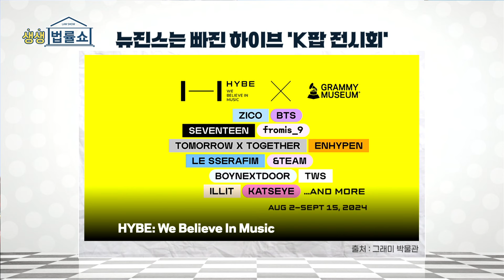[생생 법률쇼] 일반인 향해 플래시 ‘번쩍’변우석, 과잉경호 논란 / 무료 법률상담 신청 02-557-8295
MC: 이지원 / 출연 : 권상희 문화평론가
00:00 오프닝

● 生生 코멘트
01:38 -
1. "'돈쭐'내주자"- 폐지 수집 어르신 라면 제공 식당 응원하는 누리꾼들

2. "혹시 밑반찬 아닐까?"- 제주 ‘5만원 해산물 바가지’  사진을 본 누리꾼들

3. "못할 것 같아" - 배송 중 불어난 물에 휩쓸려 사망한 택배기사

● 뉴스 PICKS  토크1
12:03 - 범죄 집약판 '쯔양 사태‘ “교제폭력·사이버렉카 협박까지"

● 뉴스 PICKS  토크2
31:44 - '최악의 분위기' 홍명보호 2기... 10년 만에 다시 출항

● 뉴스 PICKS  토크3
41:44 - 일반인 향해 플래시 ‘번쩍’ 변우석, 과잉경호 논란